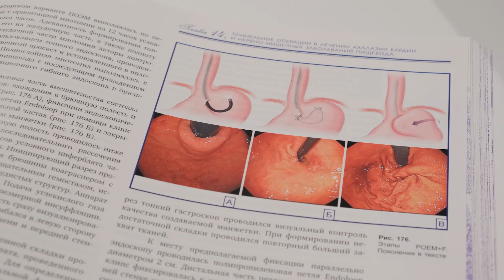Medicul endoscopist Viorel Istrate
👉În medicină, endoscopia se utilizează pentru a vizualiza interiorul corpului. Procedura de endoscopie implică utilizarea unui endoscop pentru a examina organele sau interiorul lor.
Odată cu dezvoltarea multor tehnologii de imagistică medicală de înaltă tehnologie, endoscoapele pot fi acum introduse direct în organ, oferind imagini detaliate și posibilitatea stabilirii unui diagnostic mai precis.
Cel mai des, endoscopia este folosită la examinarea organelor din tractul gastrointestinal:
- Esofag, stomac și duoden (fibrogastroduodenoscopie);
- Intestin subțire (enteroscopie)
- Intestin gros/colon (colonoscopie, sigmoidoscopie)
- Etc.
Pentru a face o programare la endoscopie, vă puteți adresa în Clinica Invitro Diagnostics de pe str. Albișoara, 64/2.
Pentru asta, sunați la 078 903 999 sau lăsați-ne un mesaj în privat, pentru o programare.
Vă așteptăm la noi și vrem să vă vedem sănătoși.💙